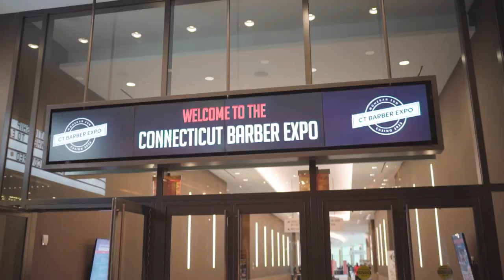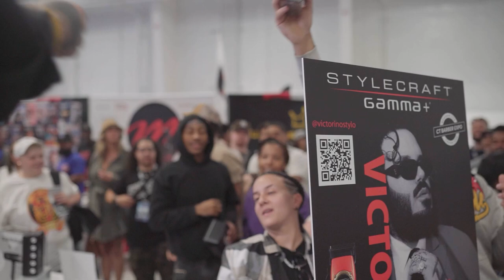VICTORINO STYLO IMPACTA A BARBEROS - CT BARBER EXPO 2023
EL EVENTO MAS GRANDE DE BARBERÍA EN LOS ESTADOS UNIDOS 🇺🇸 VICTORINO LA ROMPIÓ A NIVELES EXTRA ORDINARIOS CT BARBER EXPO 2023